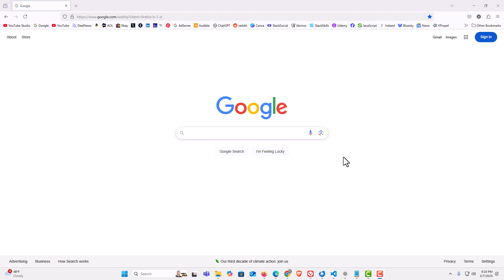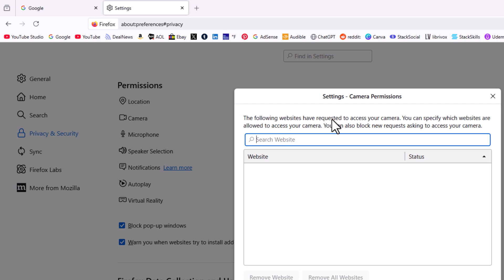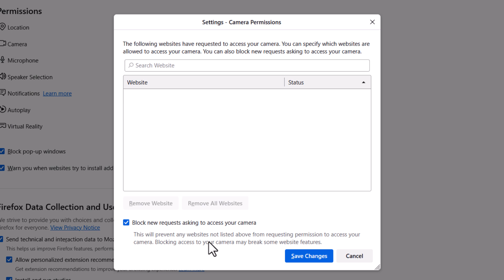How to Block or Unblock Websites from Accessing Your Camera in Firefox | PC Tutorial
Concerned about privacy while browsing? In this tutorial, I’ll show you how to block or unblock websites from accessing your camera in the Firefox web browser on your PC. Learn how to manage camera permissions easily and take control of your online security. Watch now to protect your privacy!

Simple Steps
1. Open Mozilla Firefox.
2. Click on the 3 line hamburger menu in the upper right corner and choose "Settings".
3. Select "Privacy & Security" from the left side pane.
4. In the center pane, under the "Permissions" section, click on "Settings" next to "Camera".
5. At the bottom of the dialog box that opens, check or uncheck "Block New Requests To Access Your Camera".

Chapters
0:00 How To Block Or Unblock Websites From Using Your Camera In Firefox
0:17 Open The Mozilla Firefox Web Browser
0:33 Select The 3 Bar Hamburger Menu
0:43 Select Setting From The Dropdown
0:53 Choose The Privacy & Security Tab
1:05 Click On Settings Next To Camera
1:18 Check Or Uncheck Block New Request To Access Your Camera